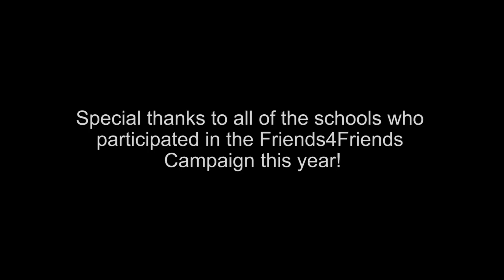2015 Friends4Friends Outtakes and Bloopers